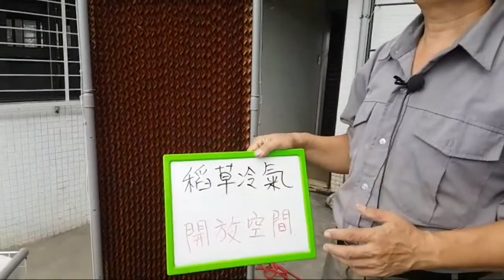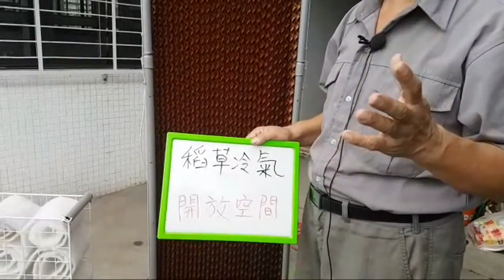(阿美美)稻草冷氣 賣到缺貨 可是你不能不知道........